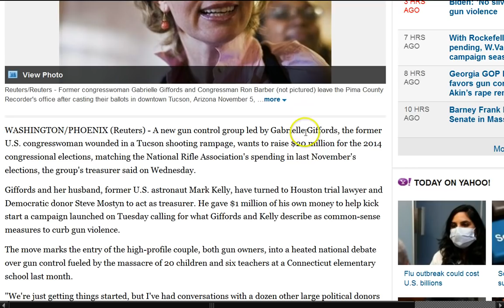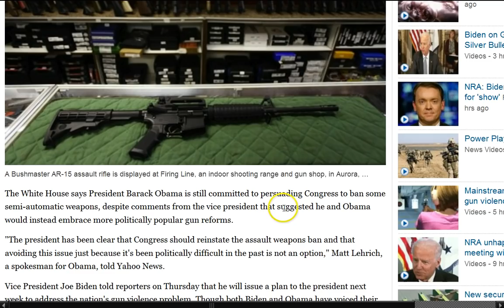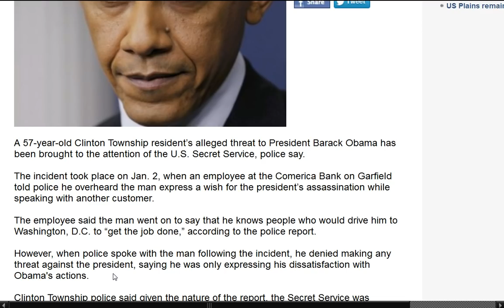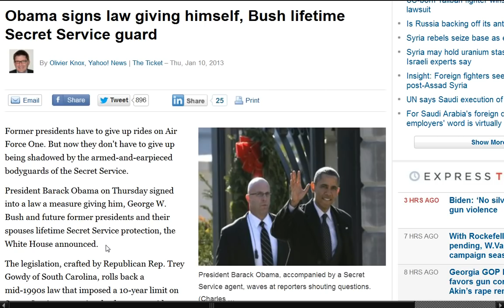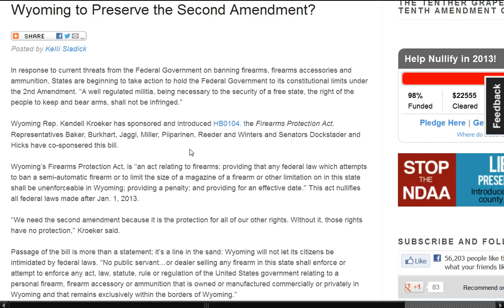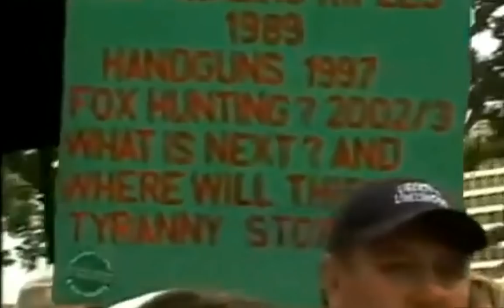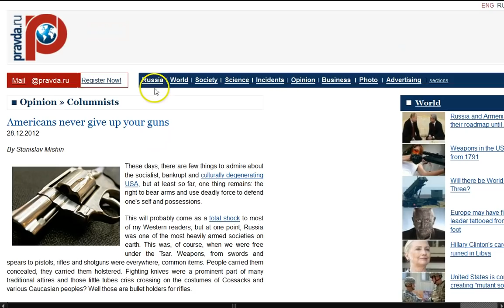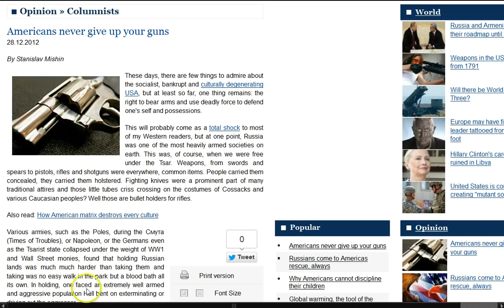GGN: Obama Arms US for Civil War, Ex-Prez's Get Lifelong Guards, Russia/UK Warns US on Gun Control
HEADLINES WITH LINKS:

Giffords gun control group wants $20 million for 2014 elections

White House: Obama not backing down from assault weapons ban

Man's alleged remarks of Obama assassination alert Secret Service

Obama signs law giving himself, Bush lifetime Secret Service guard

Wyoming to Preserve the Second Amendment?

England Warns America: Don't let them take your guns